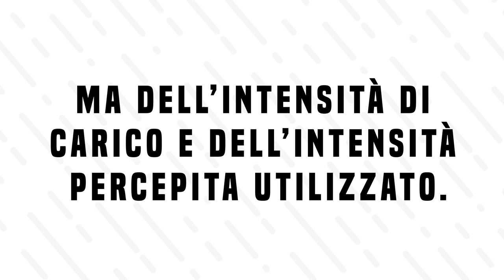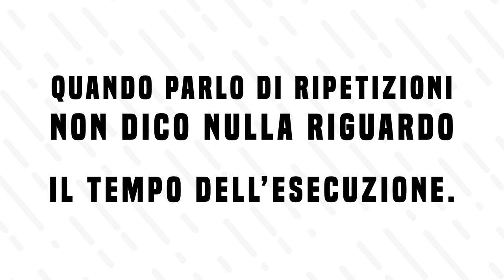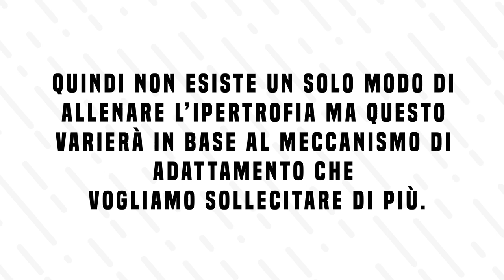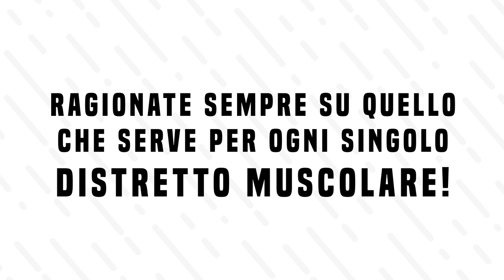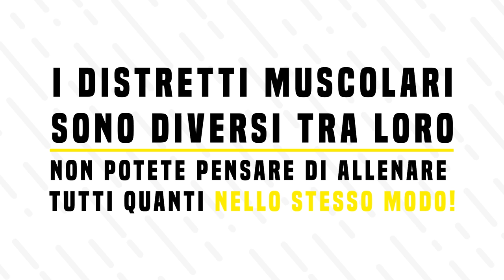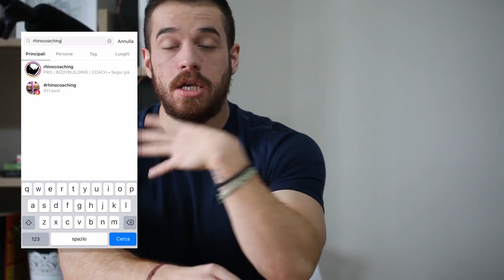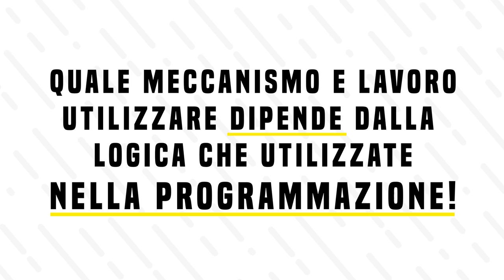Range Ipertrofico | Devo davvero seguirlo?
LINK UTILI

Come contattarci?!

-rhinocoaching.it-